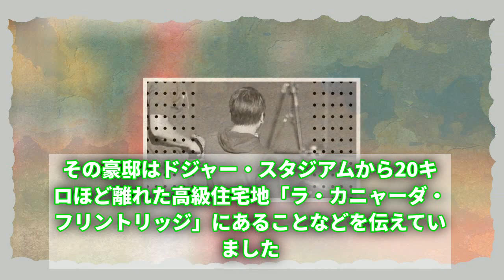大谷翔平選手、テレビ業界出禁処分！12億円豪邸報道が原因？激怒で映像使用禁止に！!【大谷翔平】